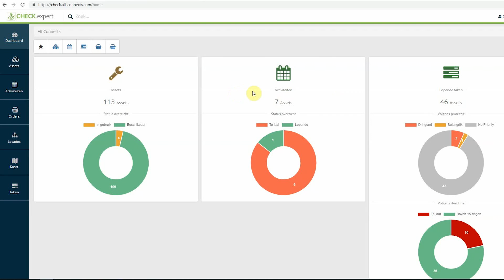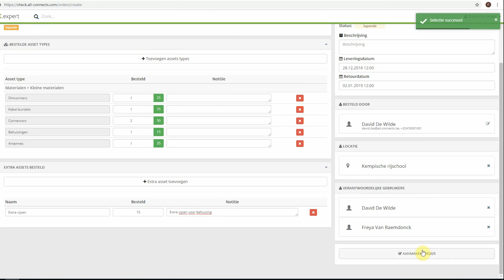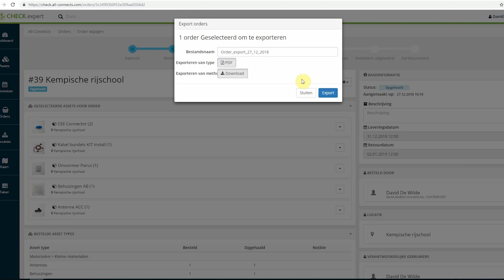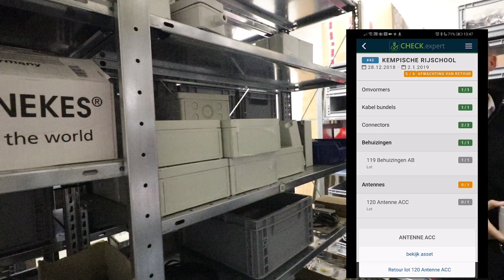CHECK.connects - werking ordersysteem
In deze video tonen we je hoe een order via de CHECK.connects app verloopt van A-Z. Met CHECK.connects breng je assets in kaart & volg je ze op de voet. Beheer op een vereenvoudigde manier materialen en materieel en win tijd! CHECK it out!